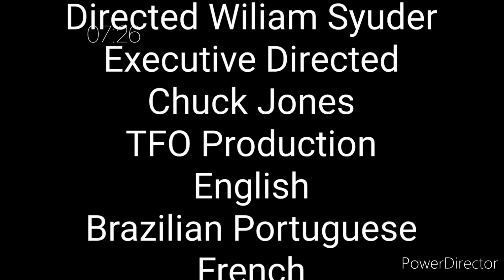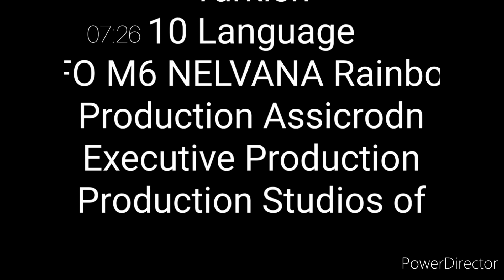Légó Pòny BFX Pàrt 5 Nélvàná French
Ìt Nélvàná BFX 2003 French